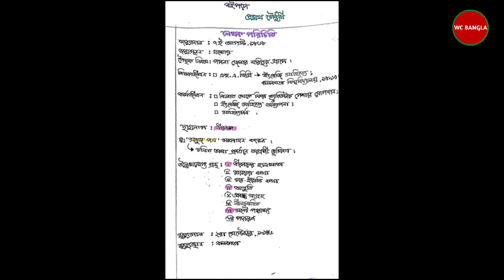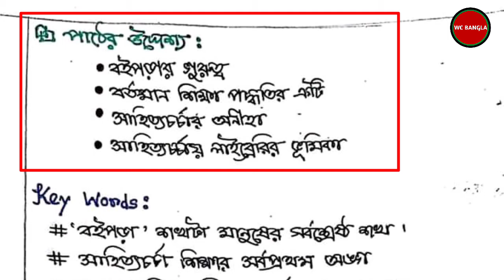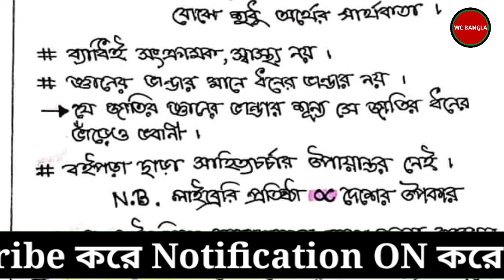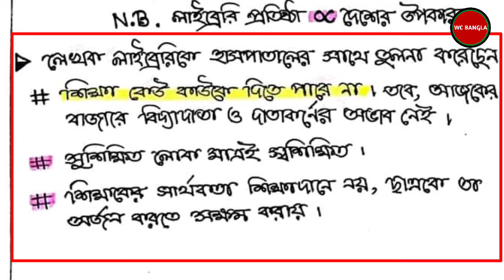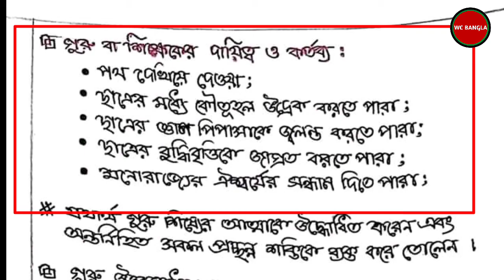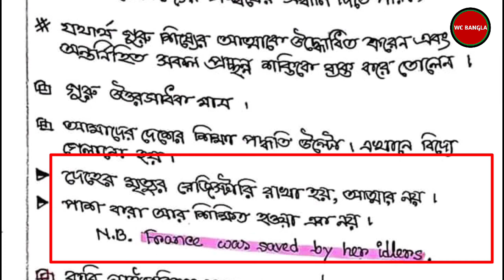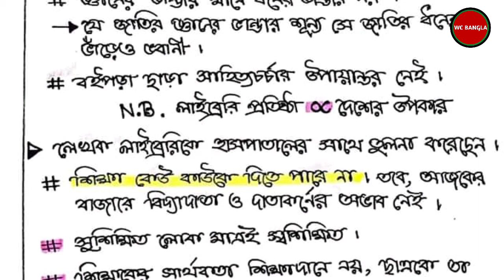SSC বাংলা প্রশ্ন 2022 সকল বোর্ড | বই পড়া প্রমথ চৌধুরী | Boi Pora Golpo | SSC Bangla Question 2022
ssc বাংলা প্রশ্ন 2022 সকল বোর্ড | বই পড়া প্রমথ চৌধুরী | boi pora golpo | ssc bangla question 2022 by wc bangla .this video is about
bangla 1st paper goddo boipora goddo boipora for ssc exam 2022 . class 9/10 golpo boipora for ssc exam 2022.in this video I'm gonna show you very important question for ssc 2022 bangla 1st paper boipora golpo. if you ssc candidate or class nine if you need class nine boipora bangla goddo then this is is for you. I'm also taking ssc bangla goddo bangla 1st paper boipora

তোমাদের প্রশ্নের উত্তর ✌

(2)২০২২ সালে উপবৃত্তাির টাকা কবে পাবো ?